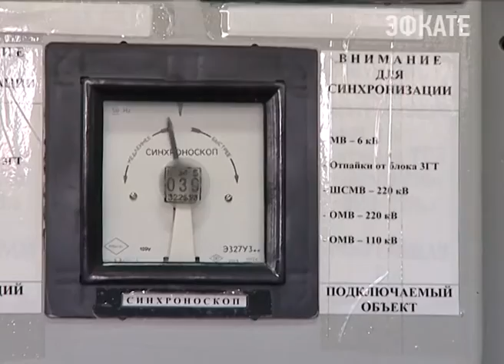Выявлены нарушители эксплуатации энергоустановок электросетей. Новости Сочи Эфкате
Виновники, допустившие аварии на электросетях в новогодние праздники, будут привлечены к ответственности. Обращение уже направлено в прокуратуру Краснодара. Об этом заявил вице-губернатор Андрей Алексеенко.
Сочи. Новости.
Телеканал Эфкате.